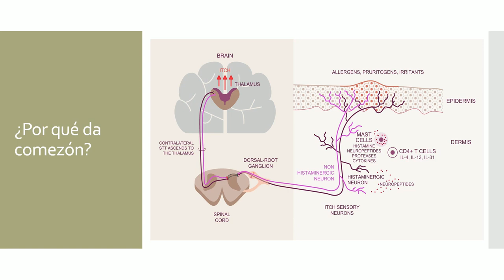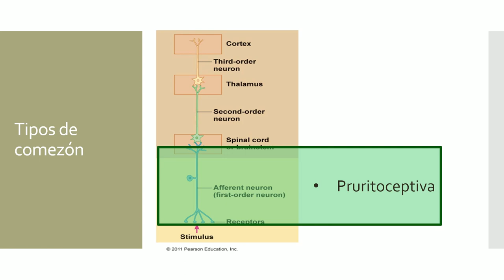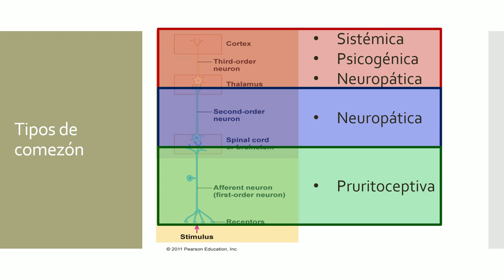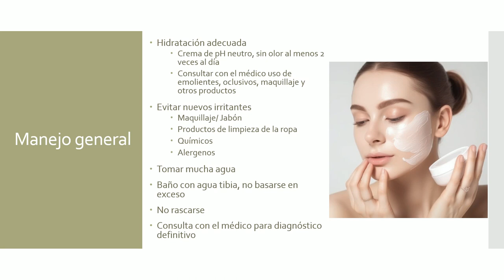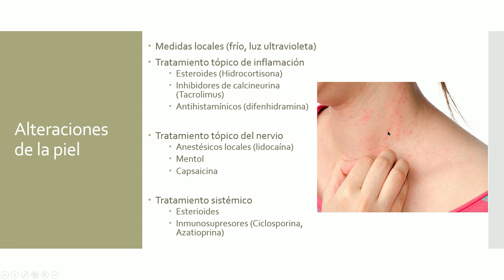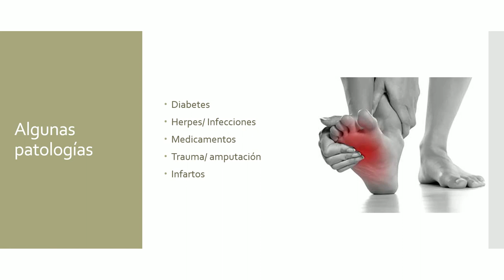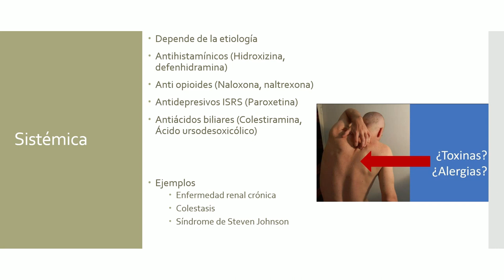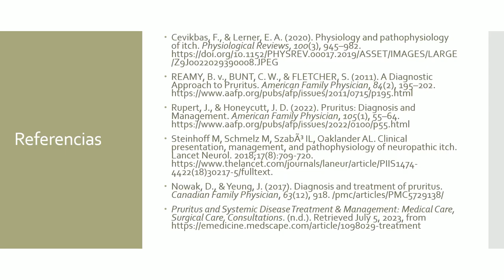¿Cómo quitar la comezón?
En este video revisamos el tratamiento ideal para el manejo de la comezón.